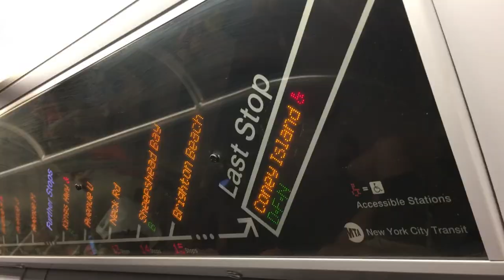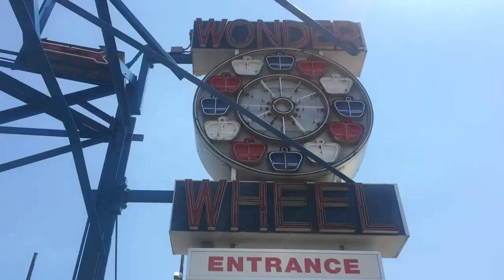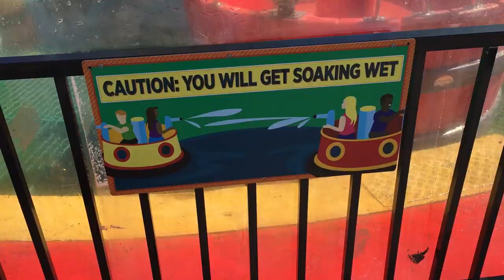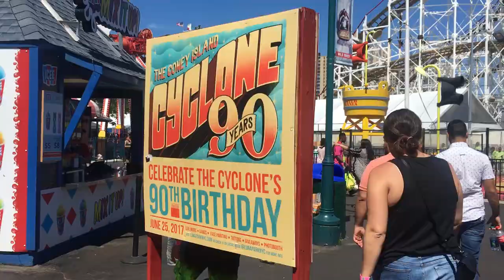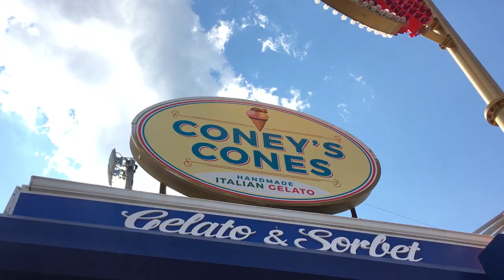Mommy Shorts in the City: Coney Island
I took Mazzy and Harlow (and Allie) to Coney Island for the first time a few weeks ago. In addition to riding the Wonder Wheel and eating our weight in cotton candy, I learned a lot of FUN FACTS!

"The Mommy Shorts Guide to Remarkably Average Parenting" is now available

Mommy Shorts is a parenting blog by Ilana Wiles about bringing up two girls in NYC. It features a mix of personal parenting war stories, parenting charts, baby memes, celebrity interviews, can't-miss contests, and more.